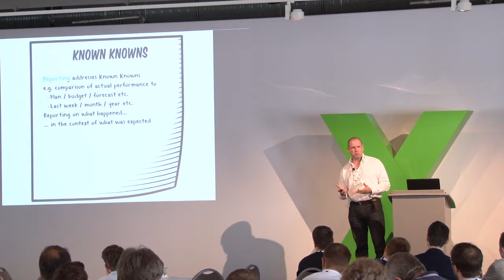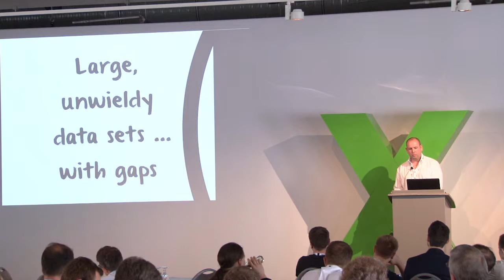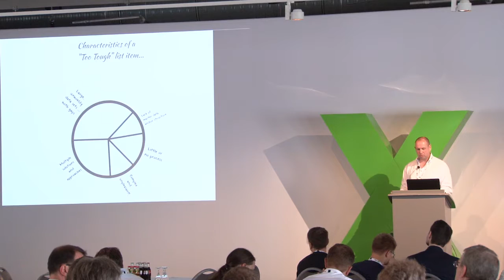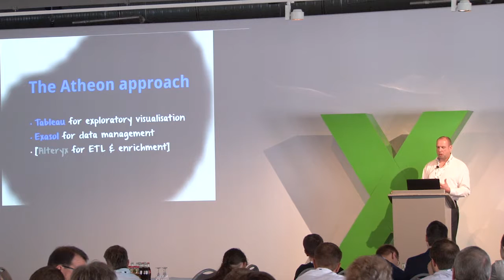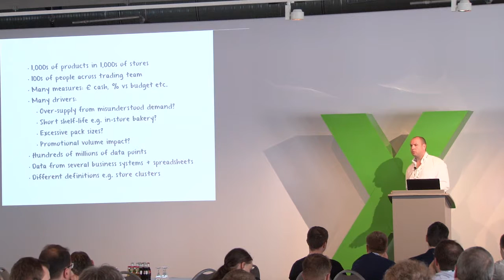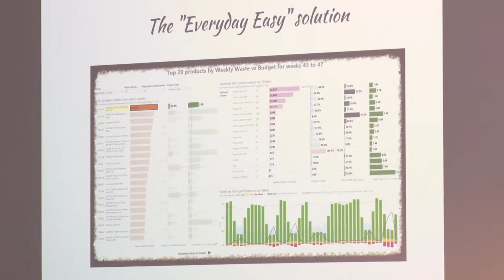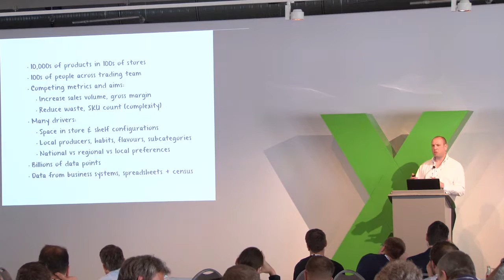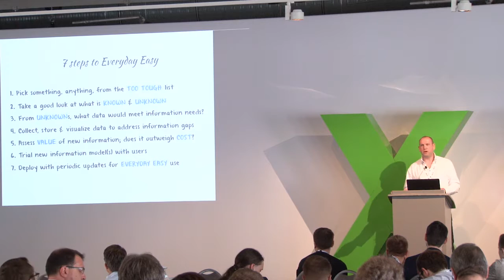Building analytic services you just cannot live without (Atheon Analytics)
Presentation of Guy Cuthbert, Managing Director and Chief Data Animator at Atheon Analytics.